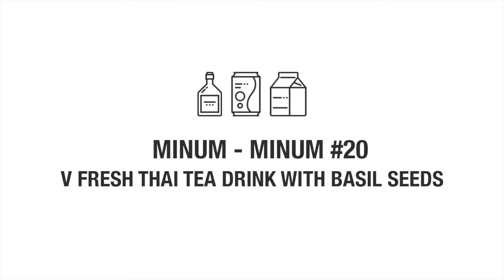Minum-Minum #20 - V.FRESH THAI TEA WITH BASIL SEED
Kalian pasti pernah bingung mau beli minuman apa di minimarket/supermarket. Nah.. Kita bantu ngebahas minuman-minuman yang dijual ituh.

Minum-Minum #19 - V.FRESH THAI TEA WITH BASIL SEED

Aplikasi Curhad (Cerita apa aja boleh!)